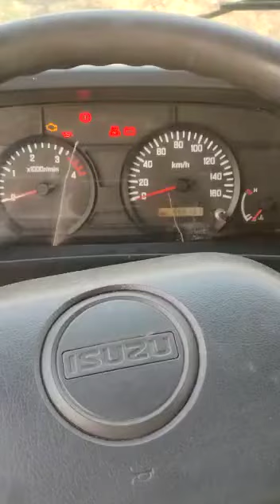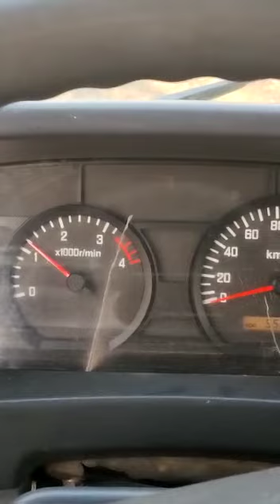Remató camión ISUZU ELF 300 con caja seca $265,000.00 a tratar tel y WhatsApp 55 68 06 39 52.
Remató Camión ISUZU ELF 300-E, año 2011 con  Caja Seca, motor diesel 4 cilindros, transmisión estándar, Dirección hidráulica, totalmente original, llantas 70% de vida útil, todo funcionando al 100, con un excelente manejó y listo para trabajar.

$265,000.00 a tratar ya incluye el IVA
EL CAMIÓN ES MEXICANO, HA TENIDO UN SOLO DUEÑO DESDE NUEVO, ESTA TOTALMENTE EN REGLA DE PAPELES, PAGOS AL CORRIENTE, SE ENTREGA FACTURADO A NOMBRE DEL COMPRADOR, CON COPIA DE AGENCIA, BAJÁ DE PLACAS, TODAS LAS TENENCIAS PAGADAS Y UN PERMISO PARA CIRCULAR SIN PLACAS POR 30 DÍAS.

Somos un negocio establecido y registrados ante hacienda, tiene la garantía absoluta en la documentación y procedencia de nuestras unidades.

Puede traer a su mecánico para revisión.

Estamos en carretera Calpulalpan Texcoco No. 689 Colonia San Joaquín Coapango Texcoco Estado de México, en un horario de lunes a sábado de 9 a 18 hrs. Encuentra nuestra ubicación en Google maps y WAZE como Autos y Camiones Texcoco.

Quedamos a sus órdenes en el teléfono y wathsapp 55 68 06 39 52.

Muchas gracias, quedamos a sus órdenes para cualquier duda